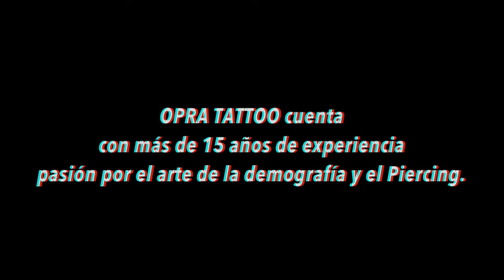OPRA TATTOO - Tecnica MANO ALZADA - GrafiKaFotografika